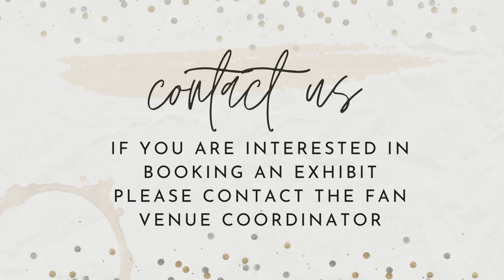FAN - Chromatopia 2021 - 2023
Chromatopia, FAN’s 2021 exhibition, is inspired by Picasso’s monochromatic works in his blue period. Each artist was challenged to explore their own preferred theme through the creation of two monochromatic textile artworks using two assigned colour hues.
The exhibition visually explores the colour spectrum while preserving the unique style of each artist. Each set of 2 pieces (which will be hung in columns of 2), reflects the chosen theme of the individual artist as depicted through two distinct monochromatic colour schemes. Each textile and/or fibre piece is wrapped on a 12” x 12” canvas.
Pieces move through the colour spectrum in one direction on the top row and the reverse direction on the bottom. Together, the exhibition will visually impact the viewer by the overall representation of the colours through the artworks in both the upper and the lower levels. The viewer will be drawn to the distinct themes explored by each individual artist while supporting the inclusivity of the spectrum.
Chromatopia represents the work of 47 artists, incorporating 94 pieces.